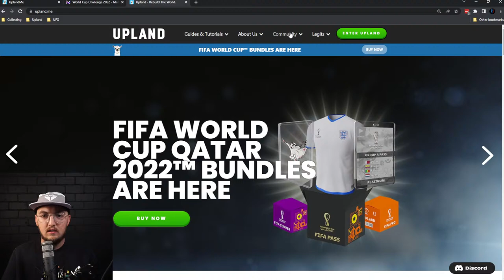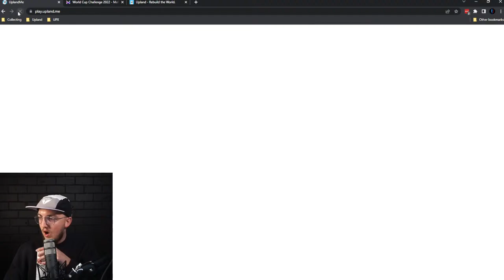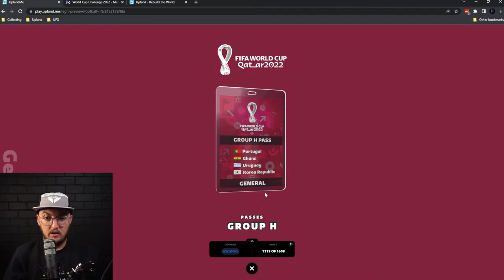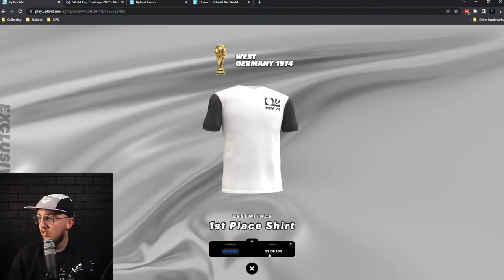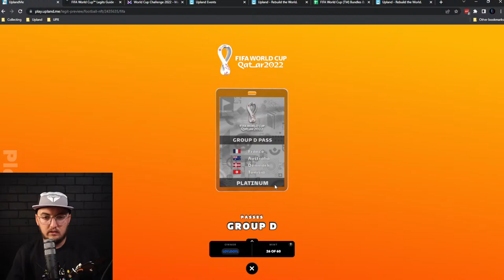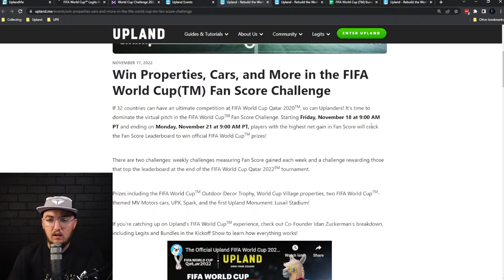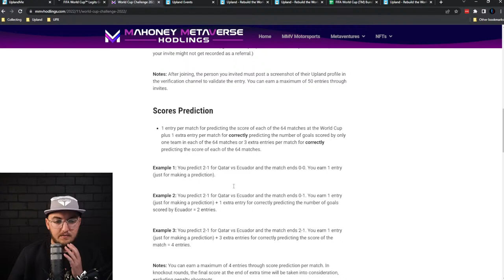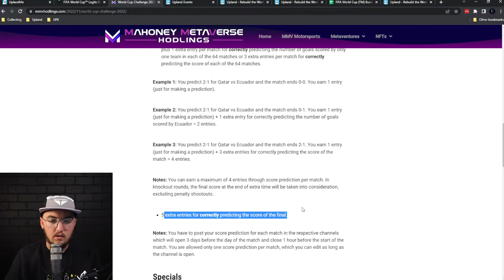Opening FIFA World Cup 2022 Bundles LIVE // How Many PREMIUM Passes Can We Get?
LOYLDOYL is opening tons of FIFA World Cup bundles in the Upland metaverse blockchain game.
they are hosting an amazing World Cup 2022 Challenge. Don't miss out on the opportunity to earn some UPX by joining their discord channel